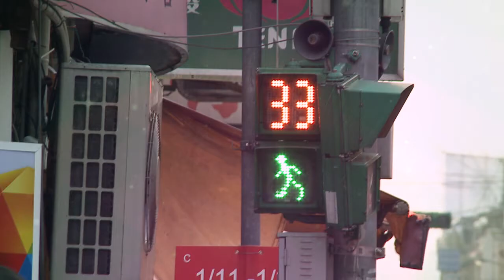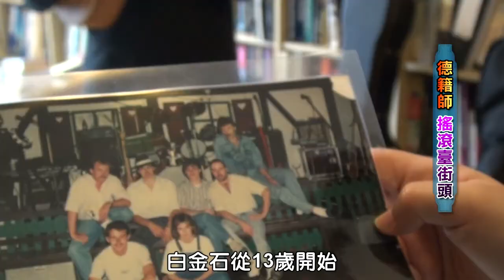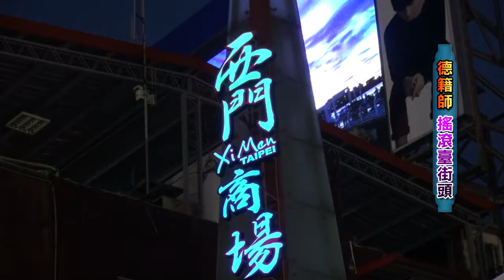德籍師異鄉走唱 搖滾臺街頭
來自德國的白金石，來臺灣教書五年，週末放假喜歡揹著吉他，在台北街頭演唱。台北形形色色的生活成為他寫歌的靈感，最近還發行唱片，在音樂路上邁進一大步。